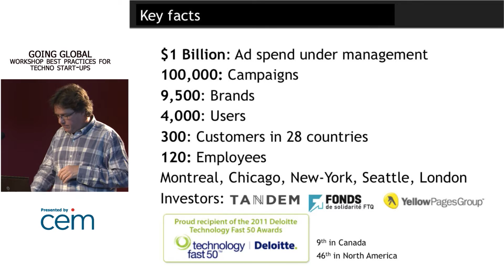Mike Grandinetti - Workshop Going Global - Martin LeSauteur - Part 3